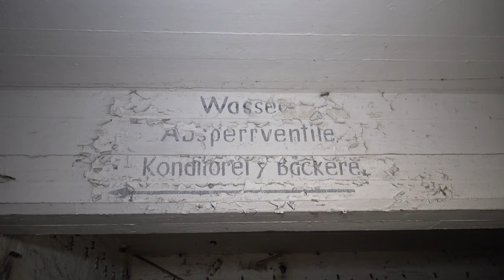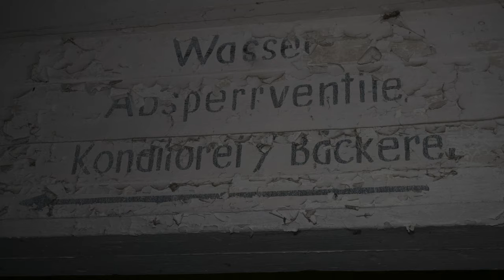Verlassenes VEB Backwarenkombinat | 080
In dieser folge zeigen wir Euch die Überreste eines ehemaligen Backwarenkombinates aus VEB-Zeiten welches bis 1992 seinen Dienst verrichtete. Was hier genau produziert wurde ist unklar, vermutlich wurden hier Backmischungen evtl. auch Gebäck hergestellt. Alleiniger Abnehmer war die Konsumgenossenschaft die die Anlage vermutlich ab den 50.er Jahren betrieb. welchen Zweck die Anlage vorher hatte ist ebenso ungewiss. Solltet ihr Infos zu dieser und/oder anderen Anlage haben dann schreibt uns bitte.